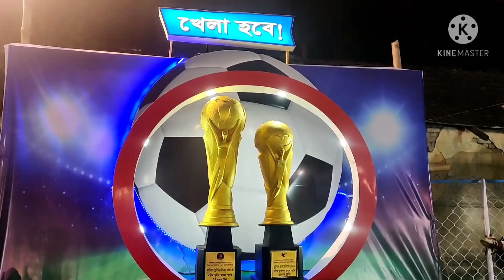খেলা হবে পারলে ঠেকা vs ব্লু হোয়েল 😃⚽🔥 || BIDHANAGAR KESTOPUR FOOTBALL TOURNAMENT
Bidhannagar krishnapur football tournament
Kestopur football tournament
Kolkata local football
Kolkata khape football
Nigerian football match
Croma player football match
Bengali Football match
Diamond harbour football tournament
Jibantala mla cup
Jibantala football tournament
Ghutirai Sarif football tournament
Sania Mirza fan club football tournament
Monosha pukur football tournament
Makhaltala football tournament
Park circus football tournament
Duttapukur football tournament
Madhyamgram football tournament
Baduria football tournament
Basirhat football tournament
Paschim Medinipur football tournament
Purbo Medinipur football tournament
Howrah football tournament
Hooghly football tournament
Nadia football tournament
Birdhum football tournament
Hijuli football tournament
Jhargram football tournament
Ranchi football tournament
Raurkella football tournament
Jangalmahal football tournament
Adibasi football tournament
Krishnanagar football tournament
Muragacha football tournament
Taherpure football tournament
Kalyani stadium football match
Yuba Bharati stadium football match
Salt Lake football match
Rajabazar football tournament
Tangra football tournament
5 side football tournament
6 side football tournament
7 side football tournament
9 side football tournament
11 side football tournament